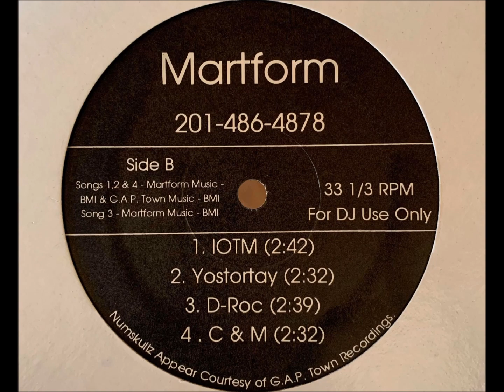Dj Born - D-Roc